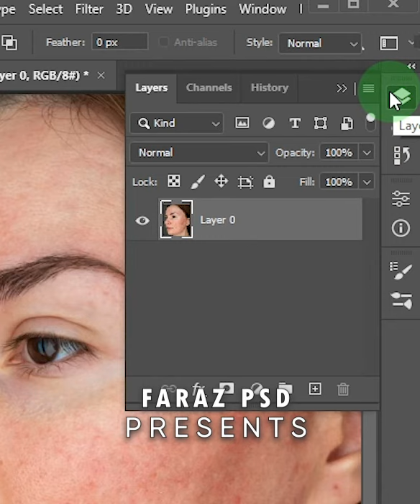Smooth skin retouching in photoshop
In this tutorial, I will show how to make smooth skin retouching in Photoshop
Software I use = Photoshop 2022